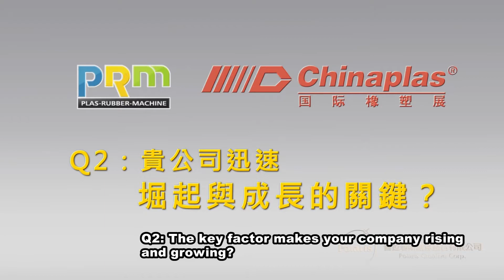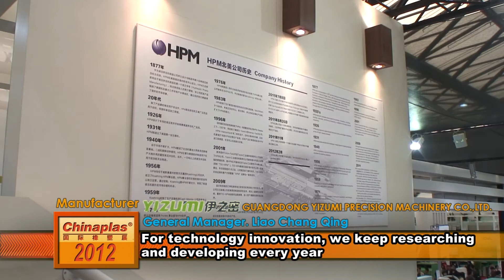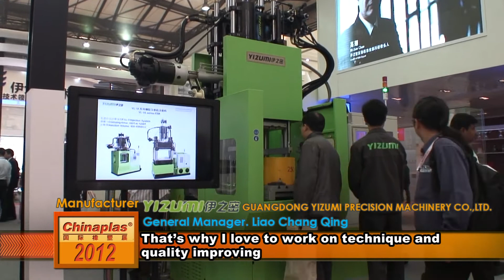2012 Chinaplas-China Upraising Opinions about Development and Growth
There is a story behind every success. China is rising, China industry in thriving. In such a short period, how do they achieve this? Through our interviews, you will have more ideas for their business strategies, marketing directions and company culture. How do they become the top brands in China? Let's take a look at the insight stories.